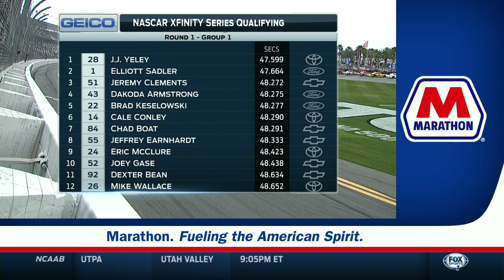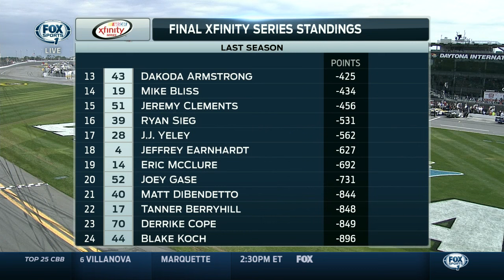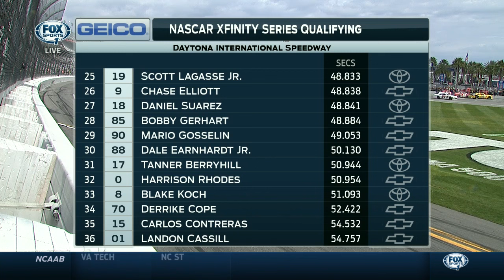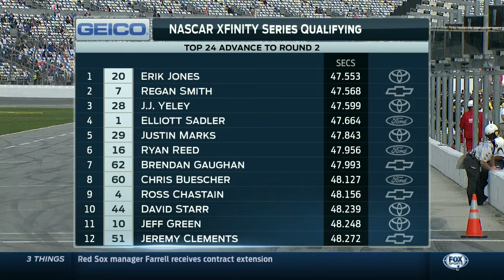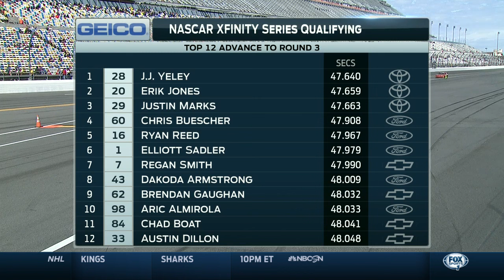2015 Alert Today Florida 300 Qualifying